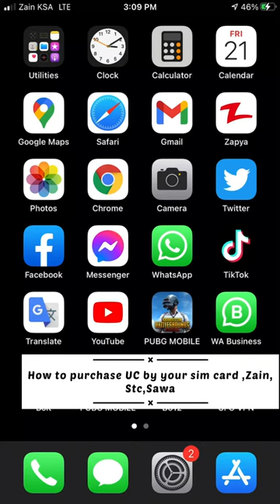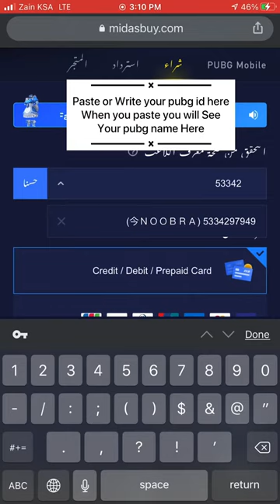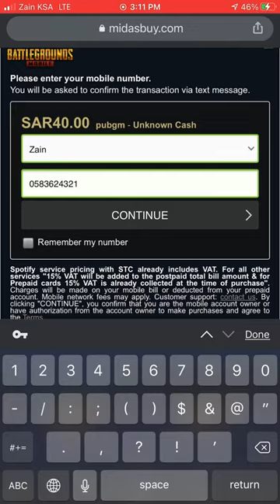How to purchase UC in Saudi Arabia by sim card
You can buy uc by your sim card, credit card etc